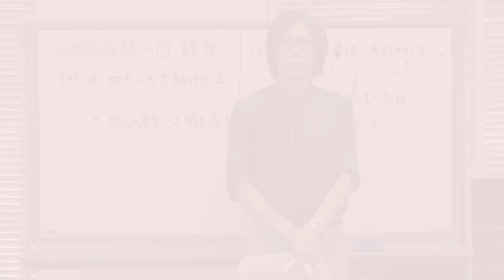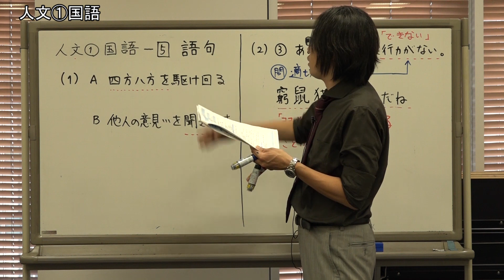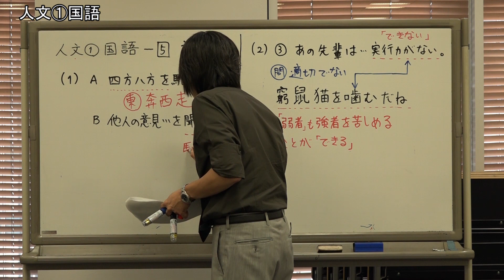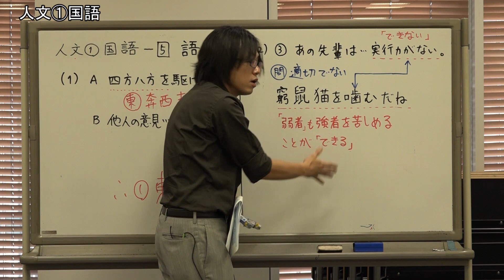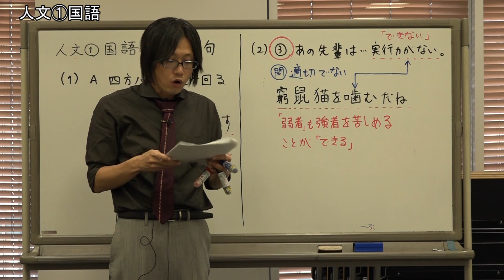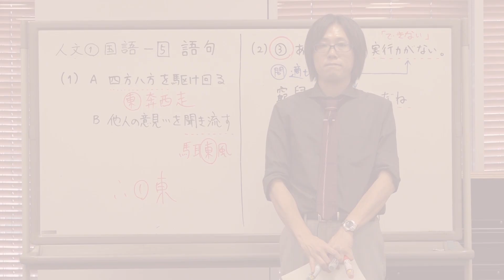【教セミ2019年10月号】一般教養Training動画 講座3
講師：永田麗（栄光ゼミナール/大学受験ナビオ）
テーマ：語句